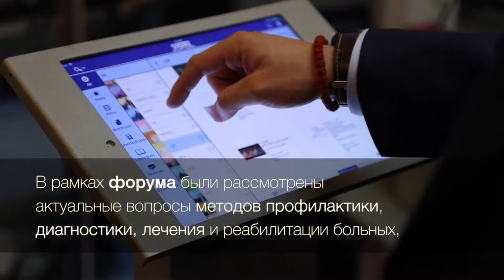Международный Форум онкологии и радиологии